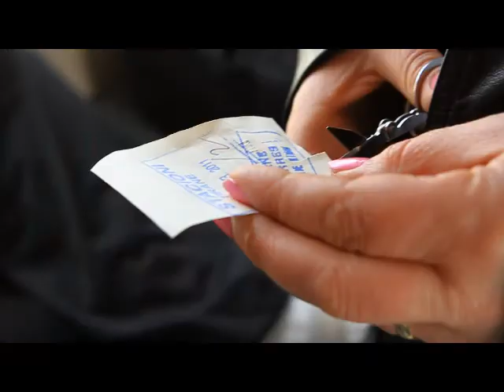Ecovolis - Bicikleta Juaj!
Ecovolis is a program which aims the promotion of ecological transportation, by giving our city more clean air, adding a civic European practice which helps in economic, social and environmental development of our community. Through Ecovolis PASS aim to offer a new & innovative service for the community of Tirana through ecological transportation by bicycle. Ecovolis is a public service provided  to the citizens through bicycle station placed at different point of the city, to move and perform their daily chores. These bike stations will be established by PASS and will be monitored in cooperation with local authorities, employing people with few employment opportunities and other youths.